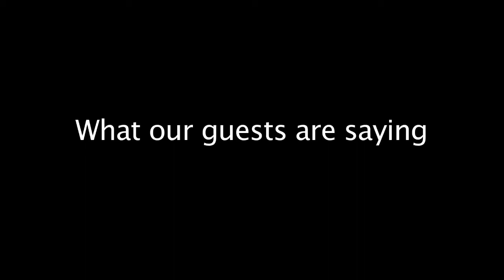What OO guests have to say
Hear what some of our guests have to say about their amazing Orangutan adventures with Orangutan Odysseys.